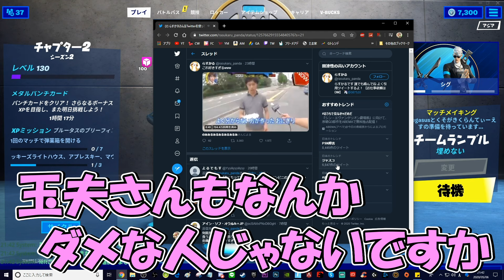【フォートナイト】TSの給食事情がまさかだったwww～このやが活動中にお風呂に行く？？？www～【Fortnite】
このやくんは活動中によくお風呂に行きます。活動前にお風呂入っておきましょう。

クリエイターサポートはhaiguretamao
編集：とっとちゃん ▶使用デバイス